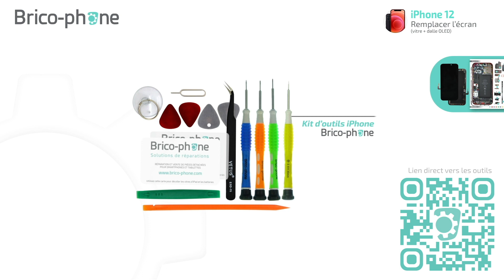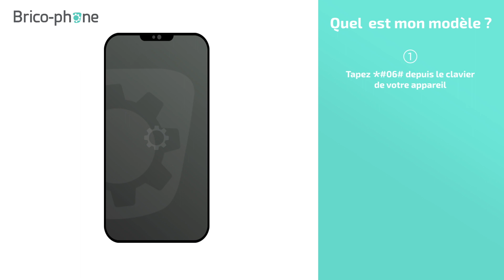Comment changer l'écran sur votre iPhone 12 (vitre tactile + afficheur OLED)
Obtenez 10% de remise avec le code YOUTUBE

L' iPhone 12 est le modèle principal de la 14e génération de smartphone d'Apple sorti en octobre 2020. Il est équipé d'un écran de 6,1 pouces OLED HDR 60 Hz, avec une définition de 2532 x 1170 pixels pour une densité de 460 ppi, qui est exactement la même que celle de l’iPhone 12 Pro.
En cas de panne ou de casse, brico-phone vous propose des écrans OLED HDR identiques aux originaux, ou bien des écrans Soft OLED d'un meilleur rapport qualité-prix pour les budgets plus serrés.
Si votre vitre vitre tactile est cassée, ou que votre écran ne s'allume plus, ce tutoriel est conçu pour vous permettre de le changer vous-même.
L' écran est constitué d'un bloc vitre tactile + dalle OLED pré-assemblés en usine. Ces derniers sont indissociables.  L'écouteur interne et la nappe capteur de luminosité/proximité sont à récupérer sur votre ancien écran. Vous conserverez la fonction 3D Touch de votre écran (menu contextuel par appui fort). Ecran doté des fonctions TrueTone (Adaptation automatique des couleurs et contrastes en fonction la lumière environnante), Dolby Vision, HDR10.

Nous recommandons le Kit d'outils Premium complet spécial iPhone pour cette réparation. Il contient :
- 4 tournevis professionnels (pentalobe 0.8 pour dévisser les 2 vis du dessous, cruciforme 1.5, plat 2.0 pour les double vis et triwing 0.6)
- 1 pincette ultra fine
- 1 ventouse
- 1 levier en nylon de qualité supérieure avec un embout plat et l'autre en pointe
- 1 petite spatule
- 1 outil d'ouverture rack sim
- 2 médiators en plastique
- 1 médiator en métal
- 1 carte fine en plastique transparent
- 1 carte PVC pour décoller les batteries

● NOUS SUIVRE ●